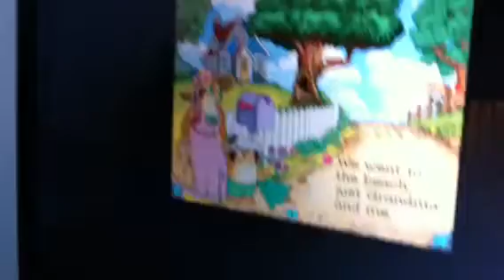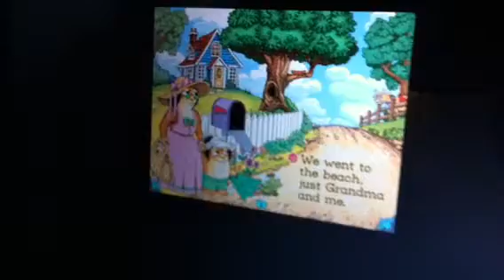Ethan masters the laptop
E plays in the story